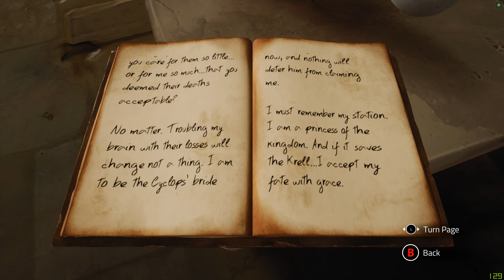Chronos: Before the Ashes Gameplay Part 3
Chronos: Before the Ashes (Prequel of Remnant: From the Ashes) is an atmospheric RPG that chronicles a hero’s lifelong quest to save their homeland from a great evil. Grow wiser, stronger and more powerful as you explore the depths of the mysterious labyrinth. But beware, the labyrinth takes a heavy toll – each time your hero dies, they lose a year of their life!
Adventure RPG - Refreshing combination of Adventure Game elements and RPG mechanics.
Deep Combat – A variety of weapons, abilities and powers are available to the player in the pursuit of their quest.
Unique Aging Mechanic – Every time the player dies they age one year. Player’s must adapt to their advancing age as they progress their character; starting the game young, nimble and quick, and ending wise and more attuned to magic.